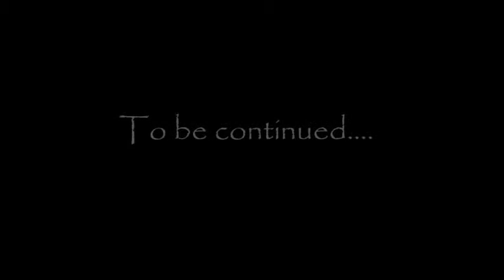2015 Sleepy Baby Possum Part 11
Part 11 of the baby possum found in my bathroom drawer, about to be rescued and put back outside...